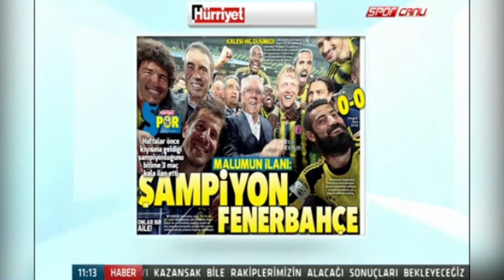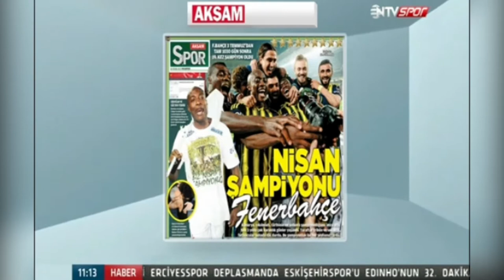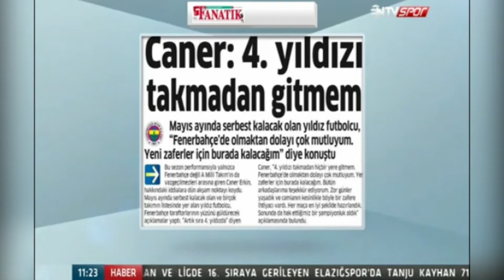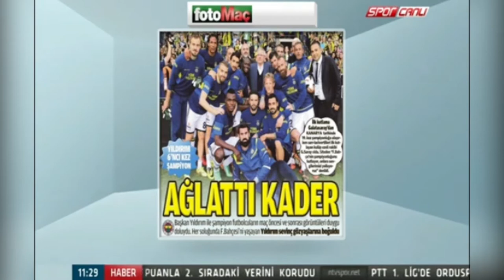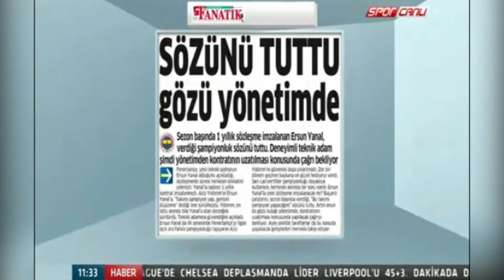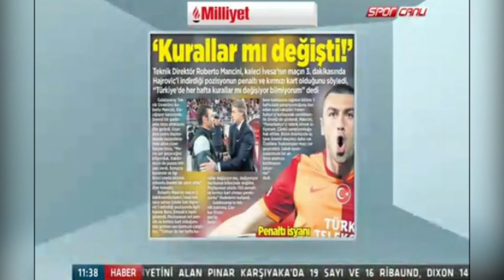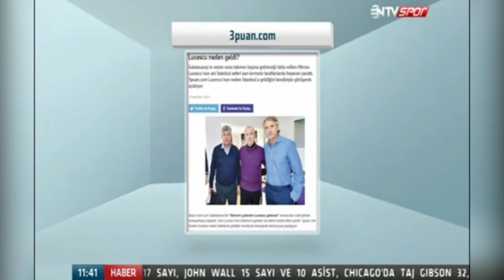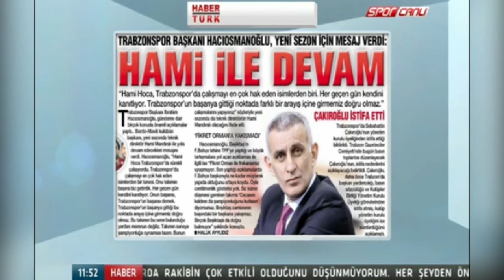Fenerbahçe 2013-14 Süper Lig Şampiyonluğu | Spor Servisi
Fenerbahçe'nin 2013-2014 Süper Lig Şampiyonluğu Sonrası yayınlanan Spor Servisi programı..

Kaleciler: Volkan Demirel , Mert Günok, Erten Ersu

Defans: Egemen Korkmaz, Hasan Ali Kaldırım, Bekir İrtegün, Serdar Kesimal, Gökhan Gönül, Bruno Alves, Hasan Ali Kaldırım, Michael Kadlec, Caner Erkin, Gökhan Gönül

Orta saha: Mehmet Topal, Selçuk Şahin, Raul Meireles, Emre Belözoğlu , Alper Potuk, Mehmet Topuz, Samuel Holmen, Cristian, Salih Uçan

Forvet: Moussa Sow, Dirk Kuyt, Pierre Webo, Emmanuel Emenike

Teknik Direktör: Ersun Yanal